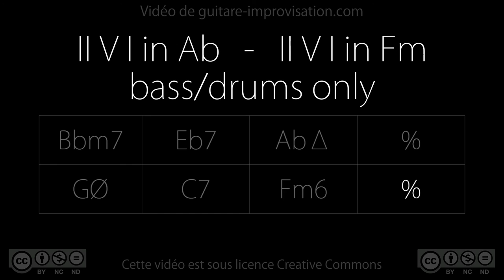Bbm7 Eb7 AbMaj7 - Gm7b5 C7 Fm6 (jazz II V I) - 140 bpm (bass/drums) : Backing Track